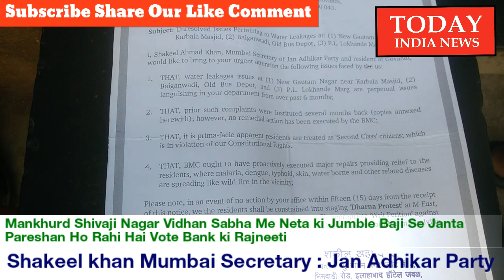MLA Abu Asim Azmi Aur NCP Nagarsevika Nadiya Shaikh Se Janta Pareshan Shakeel khan Today India News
24X7 Hindi TV News Channel

MLA Abu Asim Azmi Aur NCP Nagarsevika Nadiya Shaikh Se Govandi ki Janta Pareshan
Mankhurd Shivaji Nagar Vidhan Sabha Me Neta ki Jumble Baji Se Janta Pareshan Ho Rahi Hai Vote Bank ki Rajneeti